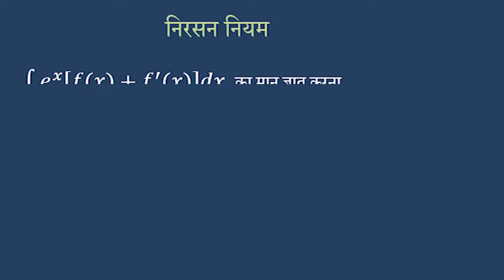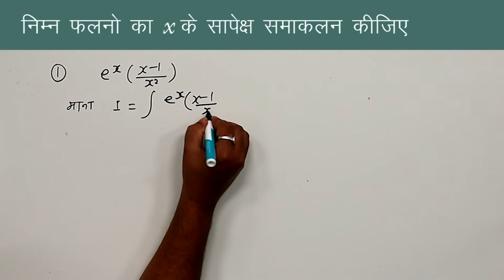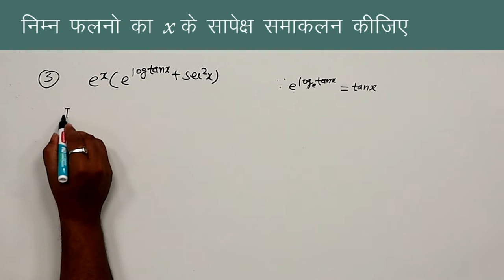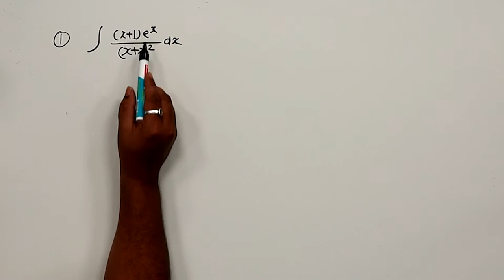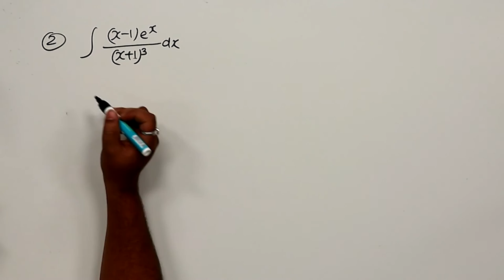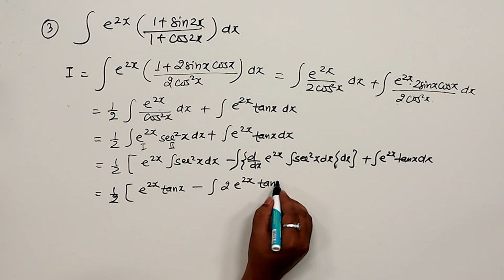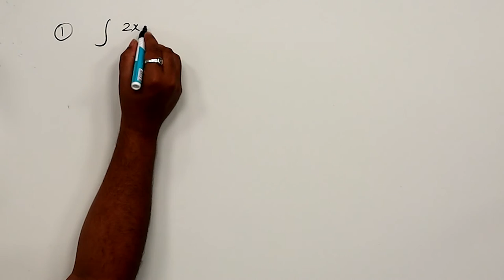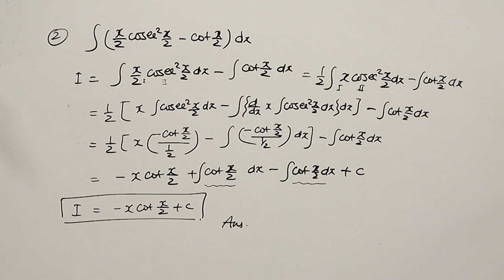CLASS 12th MATHS | CHAPTER - INTEGRATION | समाकलन